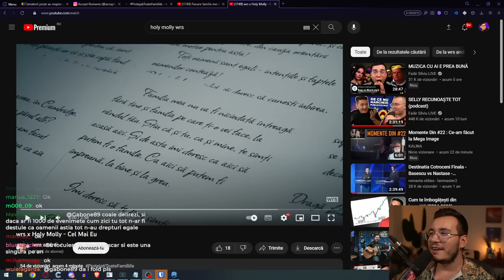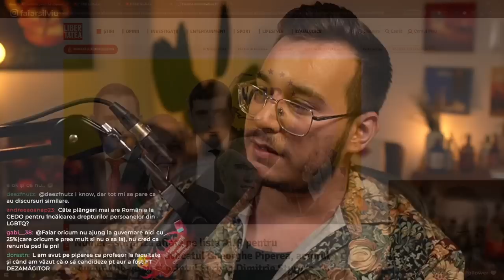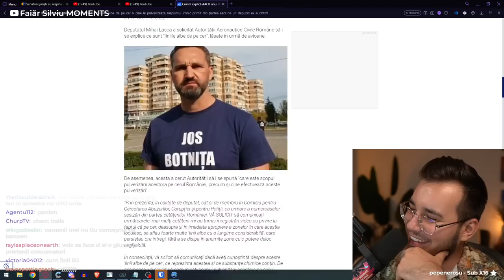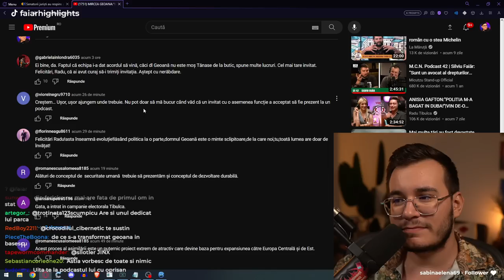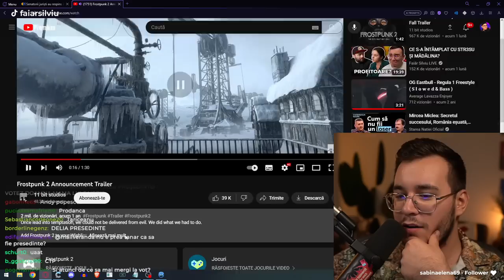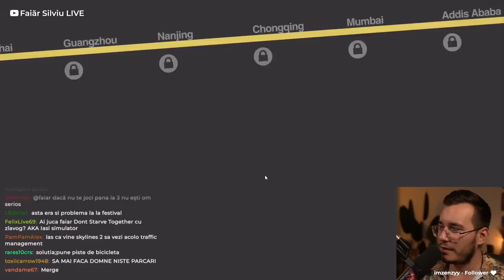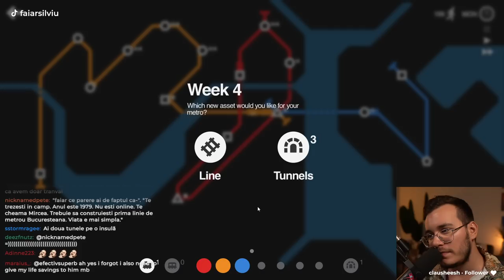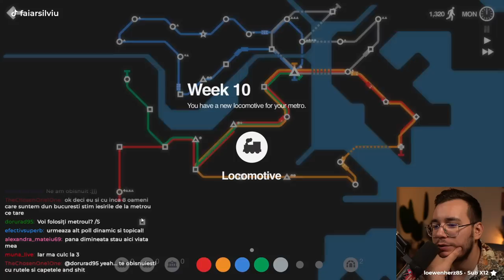EUROPARLAMENTARII AUR, PRIDE, MINI METRO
*VOD 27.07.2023* | LAIF cu Victor Ciobataru de la Accept // !pride !victor // dupa imobiliare și mai vedem

*SOCIALS*
TWITCH (live seara în timpul săptămânii)

TIMESTAMPS:
0:00:00 - DISCUȚII DESPRE PRIDE
00:28:16 - AUR & POLITICĂ
0:48:07- DISCUȚII CU CHATUL
01:04:16 - MINI METRO